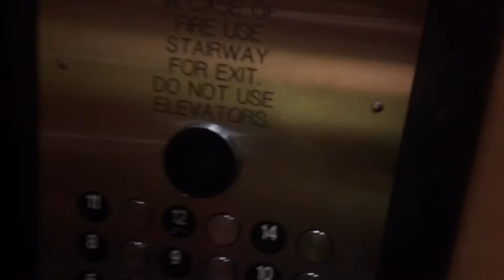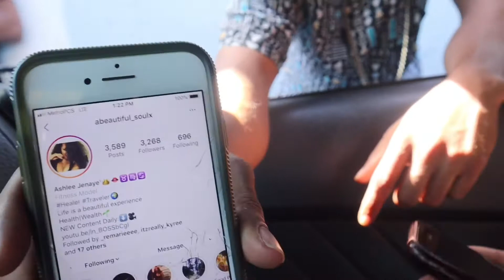☀️SAN DIEGO🌊VLOG PT. 2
On top of our beautiful mini *bae-vacation* we ran into a couple unexpected situations.

First, the hotel we stayed at *Wyndham San Diego Bayside Hotel* was weak asf😂.
(We had NO ROBES, NO MICROWAVE, NO WINE NOR CHAMPAGNE GLASSES 🥂, the SPEAKER 🔊 was BROKE, the POOL WAS WACK, the TV was SMALL, and there’s probably much more that I can’t even think about right now lol)

But anyways sorry again for the long video hope you enjoy 😉